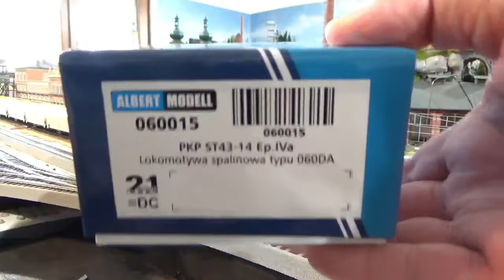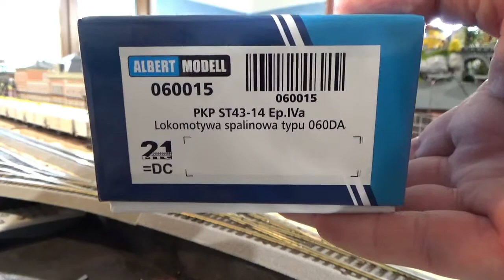INSPIROWANE #35 ST43-14 z chłodniami Tilliga 2021-2022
Ciekawy skład z ST43-14 z wagonami chłodniczymi, gładkimi i ryflowanymi od firmy Tillig z lat 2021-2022 (produkcja modeli). Szczególnie, że kilka to modele ekskluzywne dla AMC :-)